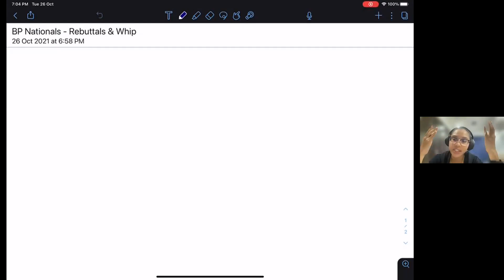Responses, Rebuttal and Whipping with Hana Zawawi